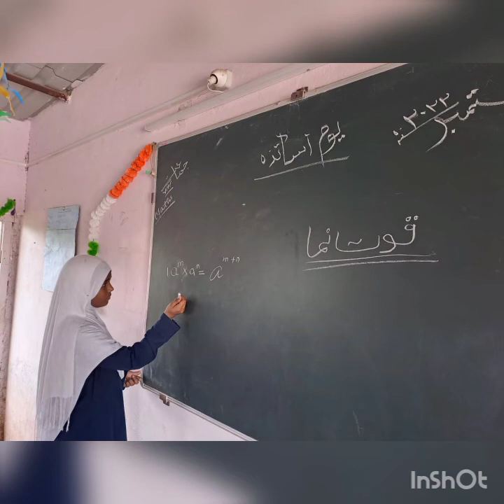September 10, 2022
UGH Raver celebrated 5th sep teacher's day